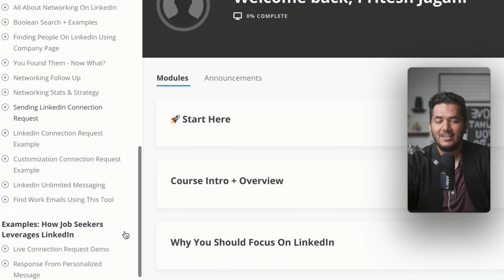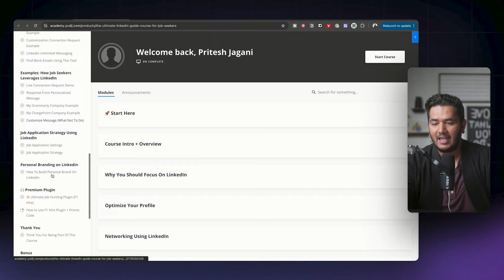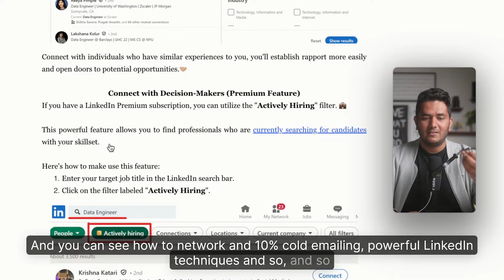How To Start Tech Company on F1 Visa as a Student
FREE weekly newsletter and join 25624+ community members, where I share actionable study abroad tips, job search advice, and high-quality industry insights
How To Start a Tech Company on an F1 Visa as a Student

Are you an F1 visa student wondering how to start a tech company in the USA? In this video, we reveal everything you need to know about launching your startup while on an F1 visa. From understanding the legal restrictions to leveraging OPT (Optional Practical Training) for your business, we cover all the key aspects to help you turn your tech ideas into reality. We’ll discuss the challenges, opportunities, and proven strategies to make your tech company thrive in the U.S. as an international student. Whether you're looking to build a side project or launch a full-scale tech startup, this video is your complete guide to navigating the complexities of the F1 visa.

Starting a business on an F1 visa requires careful planning and compliance with U.S. immigration laws, but it is possible with the right approach. Discover how you can balance your studies and your entrepreneurial dreams, and gain insights into how OPT can help you take your company to the next level.

Timestamp
0:00 - Coming up
1:17 - Join job seekers community
2:20 - Rohan's Intro
4:08 - Masters experience
5:40 - Total cost
7:05 - Having a car in USA
9:15 - Why did he decide to not get a job?
14:00 - Navigating the uncertainty of startup life
17:30 - Compromising on tech salary/lifestyle to work towards startup
21:30 - What led him to start his company?
25:00 -Networking & meeting founders
29:00 - Building product
31:30 - EAD clock
32:40 - Resources used to learn funding, all about startups
34:00 - Starting a startup on F1 Visa
38:00 - Hunt for co-founder
42:00 - Raising funds
46:30 - Resources around startups
51:40 - Getting grants for startups
56:30 - Things one need for STEM extension
1:00:30 - Words of wisdom